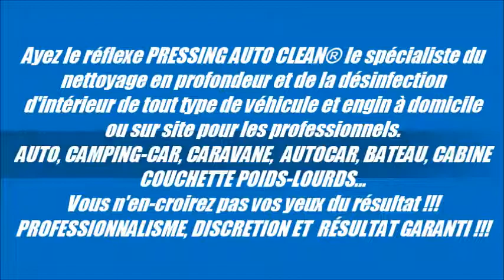Lavage, détachage, nettoyage sièges, plafonnier, banquette de voiture à Arles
1ere enseigne nationale dédiée exclusivement à l'hygiène et à l'esthétique d'intérieur de véhicule.
Prestations proposées à domicile:
3 niveaux de degrés de nettoyage: 1 nettoyage express, 2 rénovation et  3 reconditionnement.

Nous pouvons intervenir également sur toute la région PACA et Toulouse